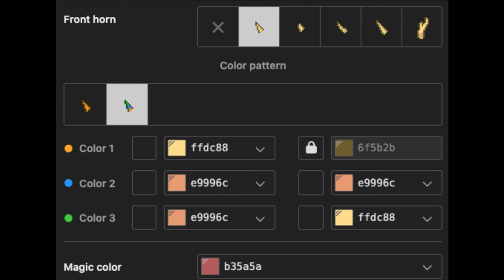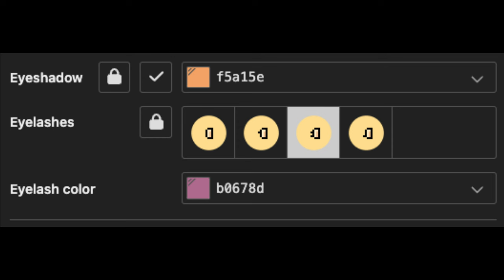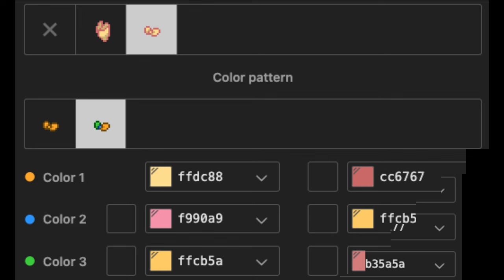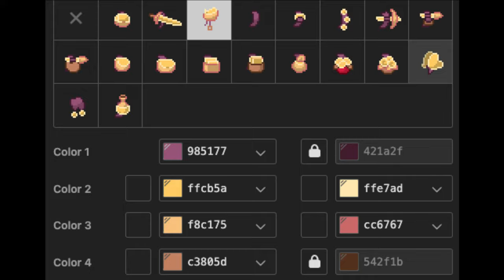🌞) Sun THE AMAZING DIGITAL CIRCUS : [ pony town skin ]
❜ ｡₊˚︶︶₊ ๑ ︶︶ ₊ ๑ ︶︶♡₊˚︶︶₊ ๑ ︶︶ ₊ ๑ ︶︶♡₊˚ ❜ ｡